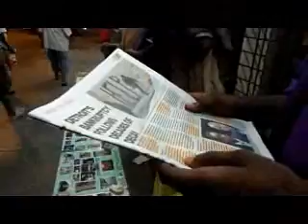2. Goodbye full time jobs, no more middle class, babylon is bankrupt